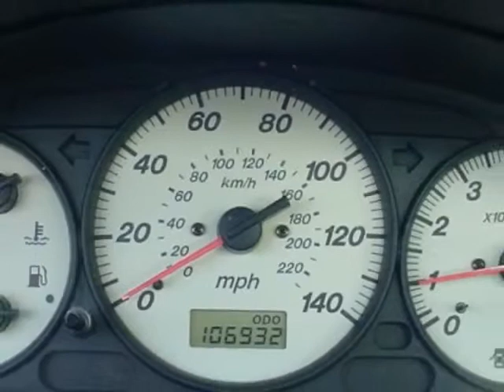2002 Mazda Protege 4dr Sdn ES Auto Sedan - Rock Hill, SC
Honda Cars of Rock Hill, Rock Hill, SC - Protege ES Sedan with Power Options Great GAS MILEAGE and AFFORDABLE